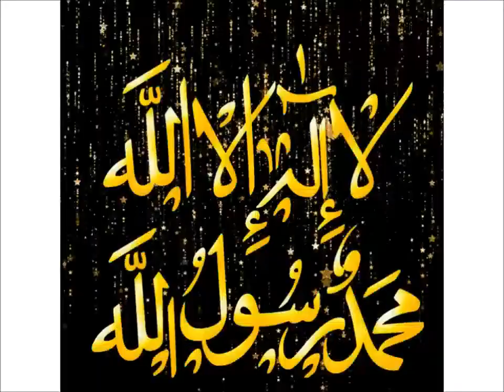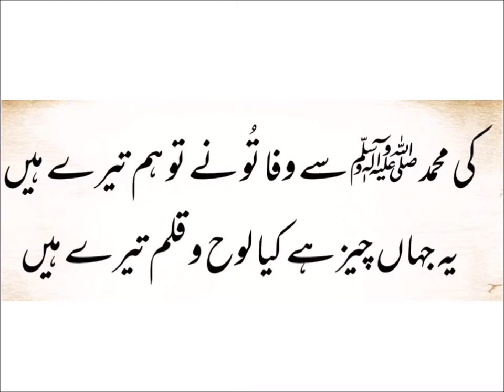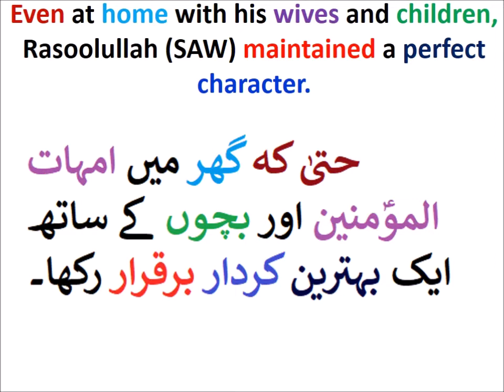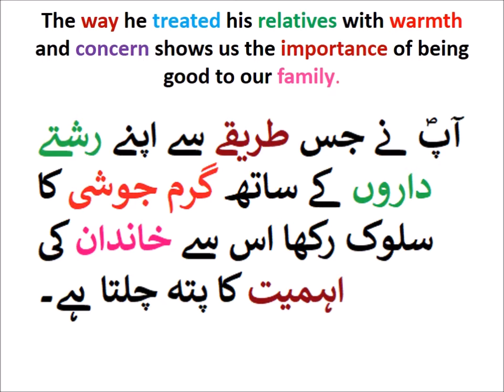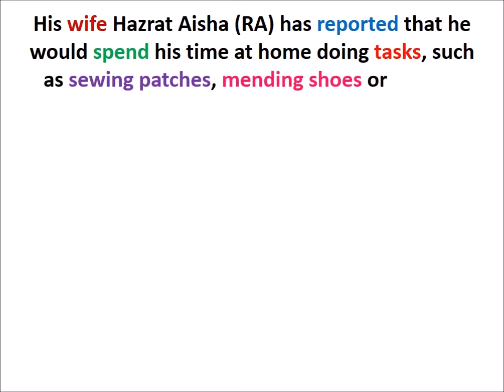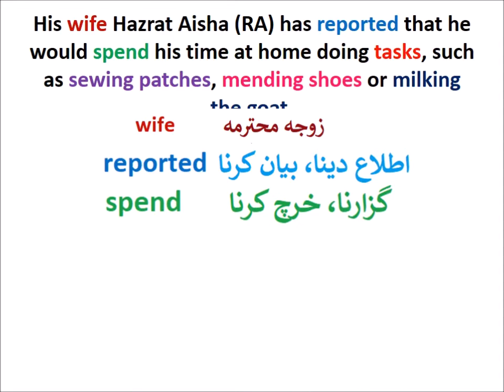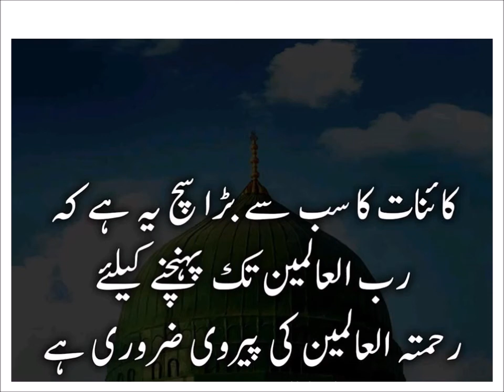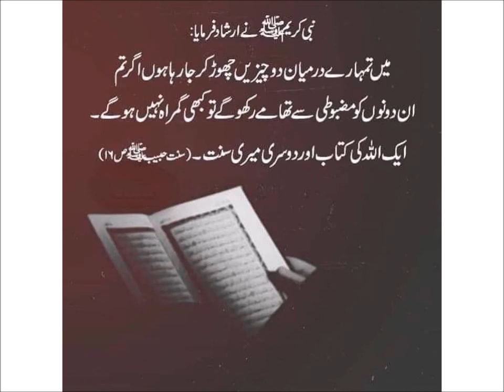Hazrat Muhammad Kindness/chapter 1/English in Urdu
Learn English class 4, Hazrat Muhammad Kindness 5
اردو ترجمہ سبق نمبر 1 کلاس چہرم